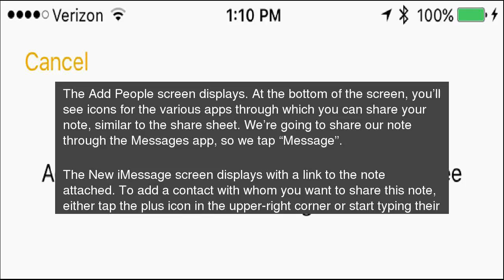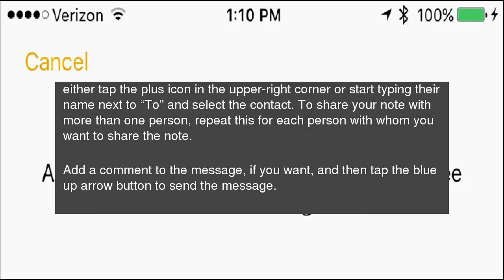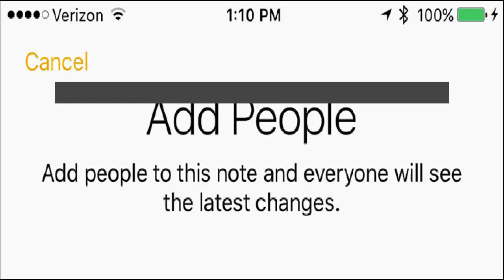How to Collaborate on Notes in iOS 10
iOS’ Notes app&nbsp;provides a convenient way to remember the great ideas you come up with and all the things you have to do. The app has evolved over the years, and iOS 10 adds even more features–including collaboration. How to Collaborate on Notes in iOS 10